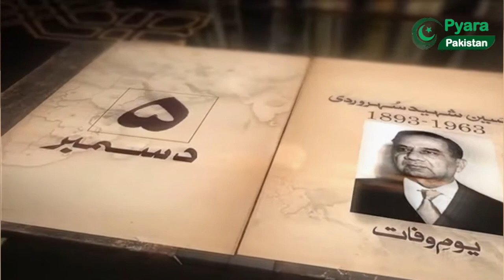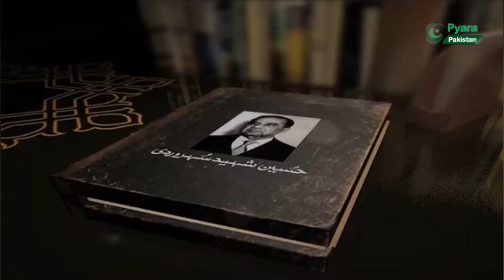History of Pakistan | Story of former Prime minister of Pakistan Mr. Hussain Shaheed Suhrawardy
Who was hussain shaheed suhrawardy ?

0:00 introduction
0:33 who was hussain shaheed suhrawardy ?
1:26 tenure of hussain shaheed suhrawardy  as pm of Pakistan
2:15 when sorwardi and miss naheed remain dancing whole night
3:41 contributions of suhrawardy in making Pakistan independent state
4:41 thanks message

Pyara Pakistan is a Pakistani social media news agency. Our main goal for this Channel is to create and provide our viewers with quality content with authentic sources. Our Focused Categories are Politics and International Affairs.